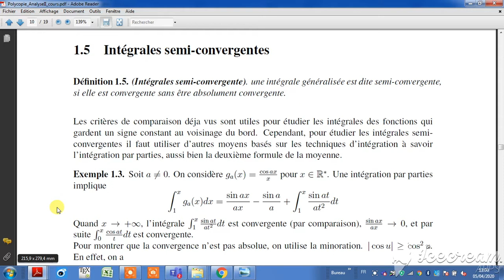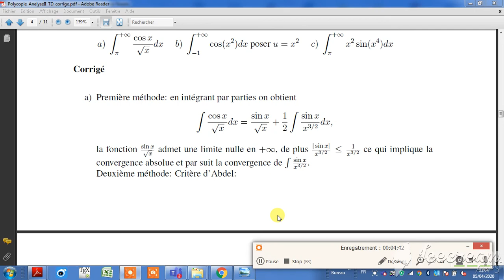04 exercice de TD serie 2 d'analyse 2 smpc :les integrales généralisée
hydrocarbures et fonctions monovalentes
hydrocarbures et fonctios monovalentes
examen chimie des hydrocarbure
hydrocarbures
examen chimie des hydrocarbures
hydrocarbures et fonctions monovalente
corrigé examen chimie des hydrocarbures
fonctions monovanlentes
les hydrocarbures
la réactivité des alcanes
hydrocarbure smc s4
hydrocarbure smc s4 exercices
hydrocarbure
fonctions monovalentes
les hydrocarbures cours
position des substituants sur le benzène
stabilité spinelles
SMC6
smc
chimie de cordination
cordination
exercice de td
chimie de coordination
chimie
coordination
chimie descriptive 2
chimie en solution
chimie des complexes
cours de physique
cationique
cycle catalytique
anionique
monodentè
descriptive
descreptive
faculté des sciences kénitra
cours
champ
energie
sciences
complexe
champ cristallin tétraédrique et plan carré
polydentè
cristallin
nomenclature
smc6
exercice
ucd
fsk
الاستعداد للامتحان الوطني
مراجعة عامة للكيمياء 2023
المعايرة
تفاعل قاعدة مع الماء
الثانية بكالوريا
aji tfham chimie
chimie
préparation à l'examen national
la vitesse volumique de la réaction
dosage acido basique
réaction d'un acide avec une base
révision générale
2Bac
constante d'acidité
constante d'équilibre
pH
équation de la réaction
facteurs cinétique
Cristallographie
cristallographie
cours cristallographie
mecanique quantique cours smp s4
la cristallographie
cristallographie et cristallochimie smpc s4
cours cristallochimie
symétrie
smc4 quantique
chimie minérale
chimie
svt
science
science math
knowledge channel
maroc lern
algerie,smc
smc4
الفيزياء ببساطة
الكيمياء
علوم,علوم تجريبية
المعرفة
الذكاء الاصطناعي
cours de cristallographie
image d'une matrice